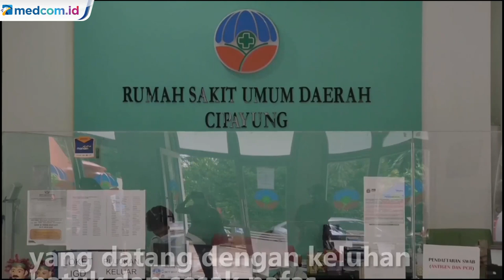RSUD Cipayung Bantah Tudingan Mengcovidkan Pasien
Viral video seorang wanita yang menuding RSUD Cipayung, Jakarta telah mengcovidkan ibunya. Video yang direkam dan diunggah di media sosial tiktok oleh akun tirtasiregar ini menyebut RSUD Cipayung memaksa ibunya menandatangani surat persetujuan bersedia dicovidkan dengan hasil tes positif padahal berdasarkan hasil tes sebelumnya negatif.

Sementara Humas RSUD Cipayung menjelaskan bahwa rumah sakit melakukan tindakan yang sesuai prosedur bagi pasien yang datang dengan keluhan batuk dan sesak nafas yakni dengan melakukan swab antigen dan PCR.